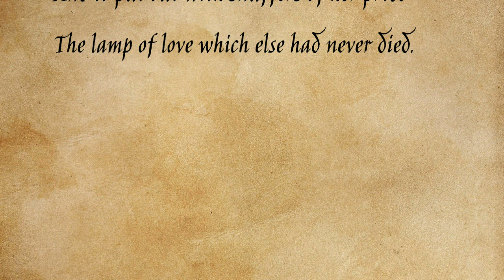John Davies - The Hardness of Her Heart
The Talkative Crow reading John Davies' "The Hardness of Her Heart", sometimes referred to as Gullinge Sonnet 4.

The hardness of her heart and truth of mine
When the all-seeing eyes of heaven did see,
They straight concluded that by power divine
To other forms our hearts should turnèd be.
Then hers, as hard as flint, a flint became,
And mine, as true as steel, to steel was turned;
And then between our hearts sprang forth the flame
Of kindest love, which unextinguished burned.
And long the sacred lamp of mutual love
Incessantly did burn in glory bright,
Until my folly did her fury move
To recompense my service with despite;
    And to put out with snuffers of her pride
    The lamp of love which else had never died.